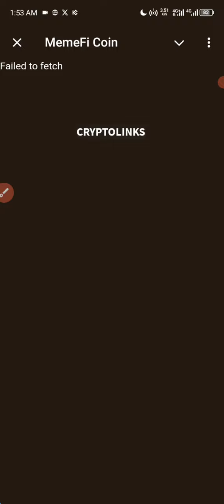memefi daily secret combo 2 July 2024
memeficoin memefi memefidailycombo memeficoinsecrettapcomboMemefi memefi3millionsecrettapcomboreward25junememefi secret code todaylatest memefi secret combo todaymemefi combo code todayMemefi today secret combo code25 june memefi secret combo codememefi secret tap reward comboMemefi 3 million combo codetoday memefi comboClaim 3 million free memefi pointsMemefi today codememefi secret reward comboMemefi secret tap 1 July